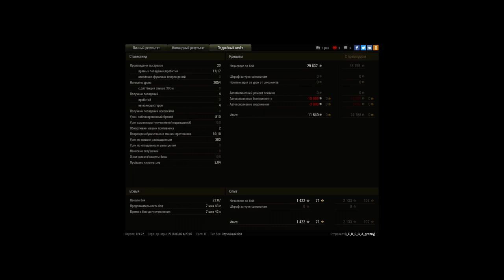M4A3E2 Sherman Jumbo, Фьорды, Стандартный бой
Игрок: S_E_R_E_G_A_groznyj
Тупо ехал и все убивал